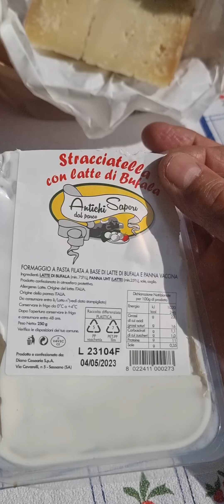BELLA GIORNATA PER MANGIARE SUL BALCONE